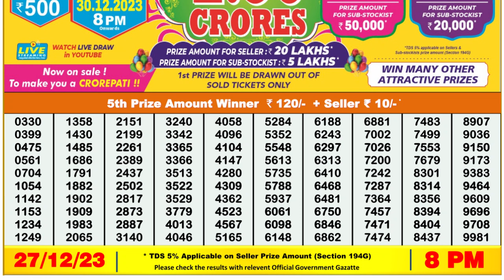Nagaland Lottery Sambad Live 8pm 27.12.23